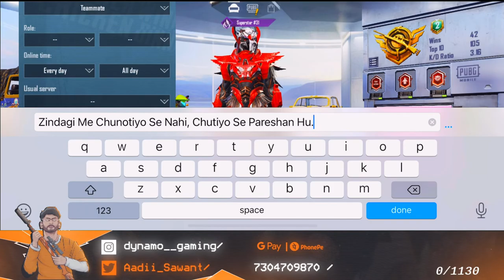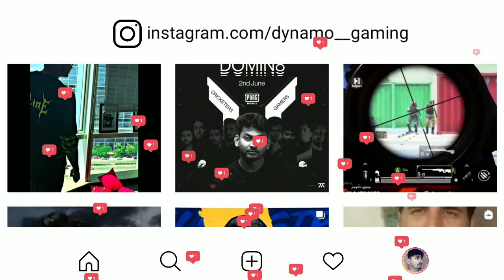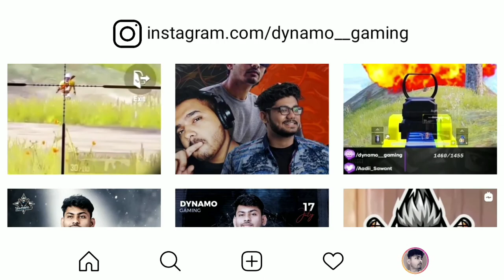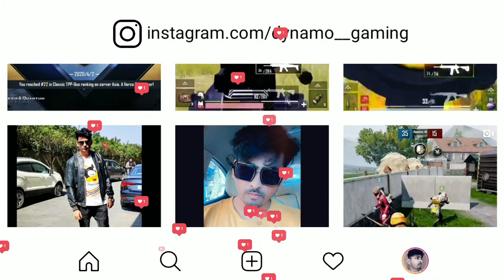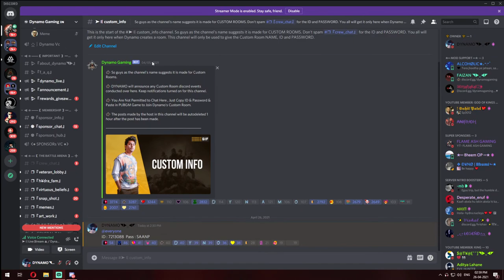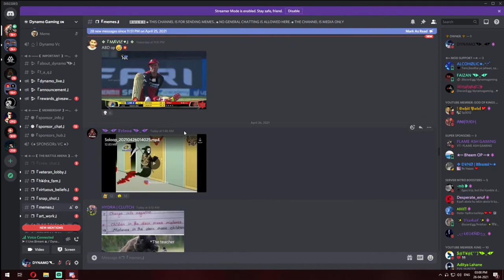STAY HOME STAY SAFE & PLAY GAMES | DYNAMO GAMING LIVE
►Respect Moderators.